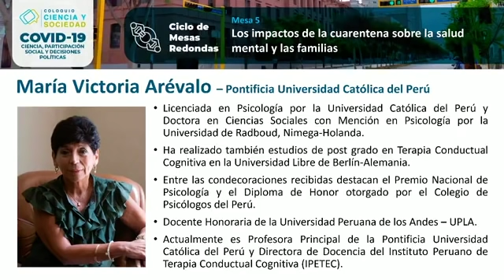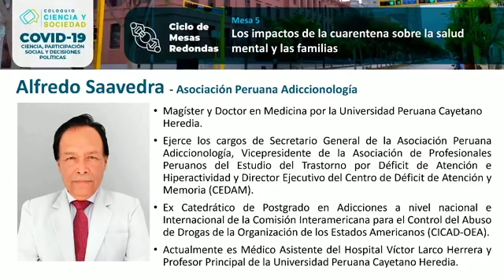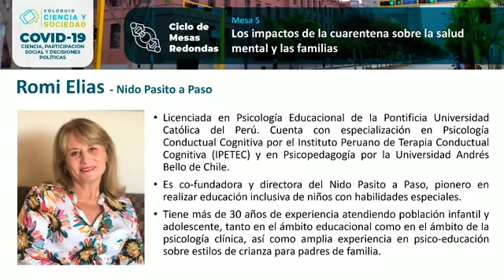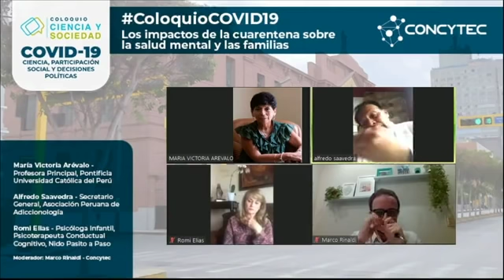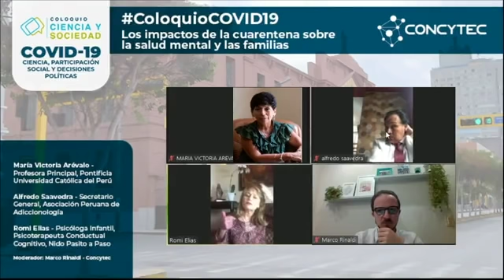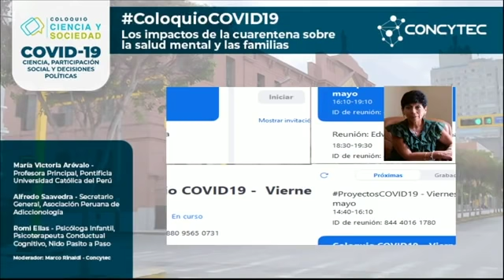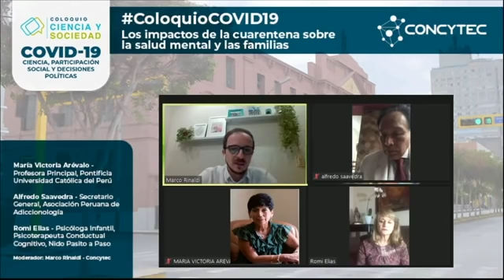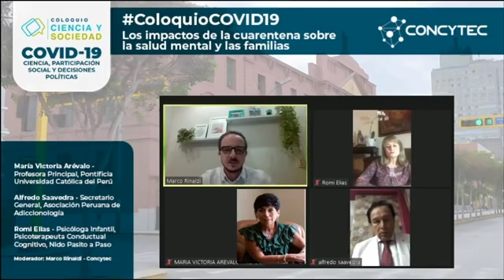Coloquio: COVID-19 (día 5) Los impactos de la cuarentena sobre la salud mental y las familias